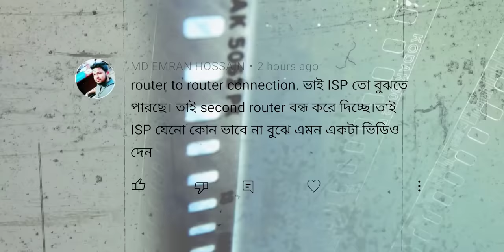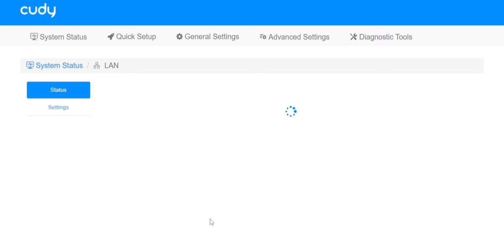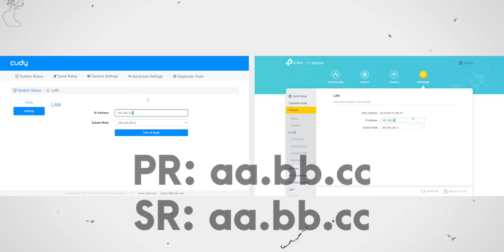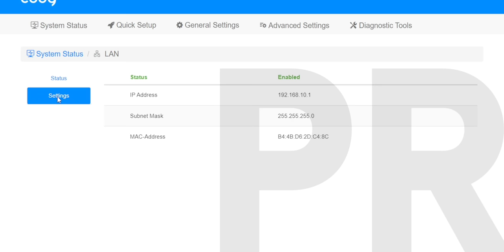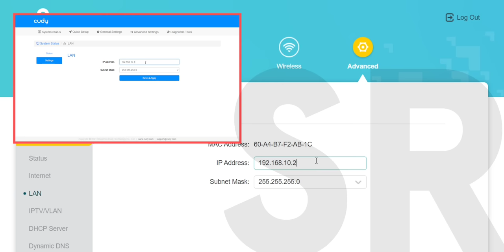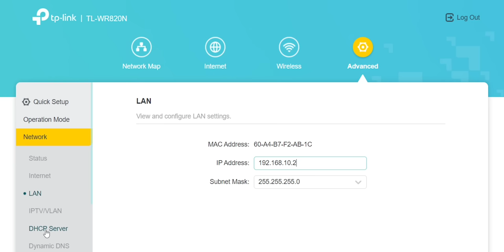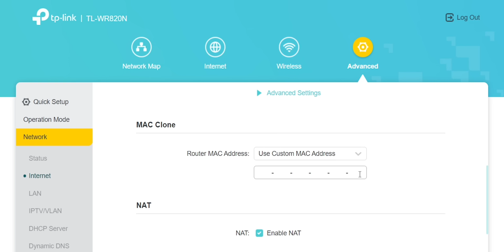Router to Router Connection; ISP Secondary Router block করলে কি ভাবে আটকাবেন? | TSP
This video will show you, in Router to Router Connection, how Internet Service Provider ISP is stopping or disabling the secondary router and you the the solutions of it.How to active a disabled router? Protect Your Secondary Router From ISP Block, Secondary Router Connection Without ISP Blocking, How to Unblock secondary Router from ISP Block, Router to Router Cable Connection & ISP can not block 2nd Router, Router to Router Cable Connection; LAN to LAN, Why ISPs disable Secondary Router. how to avoid isp blocking of 2nd router.
TSP | Total Solution Plus